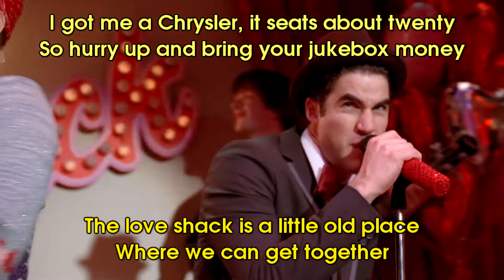Love Shack - Glee Karaoke Version